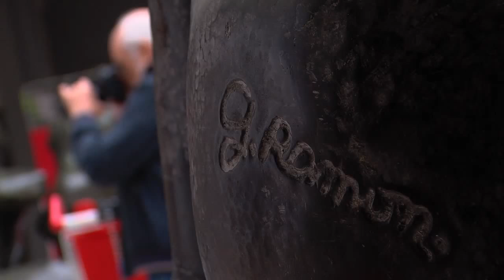Maurepas : à la rencontre du sculpteur Gérard Ramon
Jusqu’au 3 octobre, les oeuvres du sculpteur Gérard Ramon sont exposées dans la galerie marchande Pariwest. L’occasion pour les Yvelinois de découvrir cet artiste dont le travail fait partie intégrante du paysage urbain de Maurepas.

Ville artistique

Dans les années 60, l’urbaniste et promoteur Jacques Riboud imagine la ville de demain. Pour se démarquer des ses contemporains qui ne jurent que par les grands ensembles, il conçoit le projet d’une « ville heureuse ». Jacques Riboud fera donc appel au sculpteur Gérard Ramon pour donner une âme aux rues de Maurepas. Encore aujourd’hui ces oeuvres sont visibles sur des ronds-points, devant l’hôtel de ville ou au détour d’une rue.

Sauvetage des « Ibis »

L’exposition consacrée à Gérard Ramon met une sculpture bien particulière en avant : « Les Ibis ». Elle a été restaurée grâce à un appel au mécénat lancé en 2012 par l’association « Maurepas d’hier et d’aujourd’hui ». Avec les 14 310 euros récoltés et après un an de travail, les restaurateurs ont pu rendre aux « Ibis » leur apparence d’origine.

Les visiteurs ont encore trois semaines pour découvrir les modèles d’acier et de bronze du sculpteur. Pour les plus curieux, Gérard Ramon exposera ses oeuvres les plus récentes au Grand Palais à Paris du 24 au 29 novembre 2015 lors du salon « Comparaisons ».